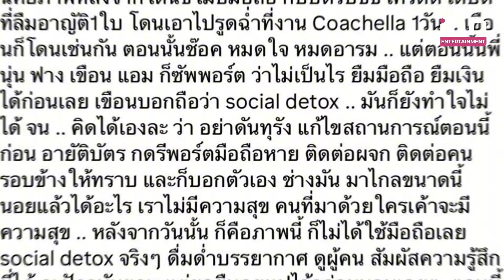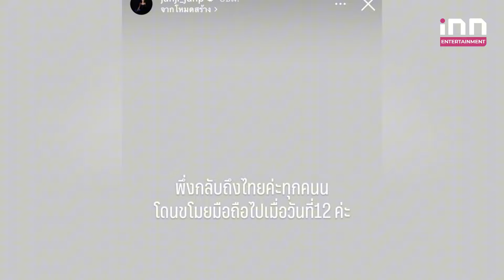“จันจิ” เซ็งจัด! ถูกโจรขโมยมือถือ บัตรประชาชน แถมรูดบัตรฉ่ำ | iNN Entertainment